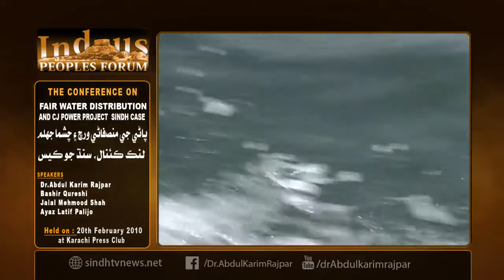Chashma Jehlum Link Canal Report Part 01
A Conference under title Fair Water Distribution and CJ Power Project : Sindh Case.  held on February 20th 2010 at Karchi Press Club
Speakers Dr.Abdul Karim Rajpar , Basheer Khan Qureshi , Ayaz Latif Palijo , Syed Jalal Mehmood Shah